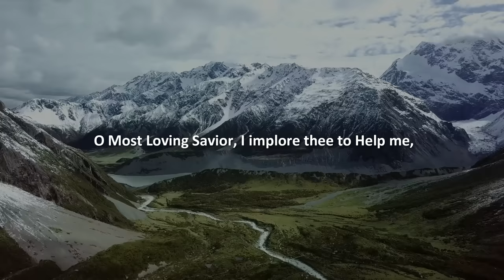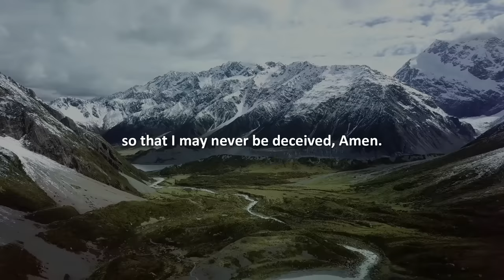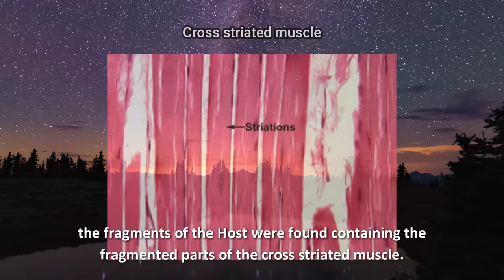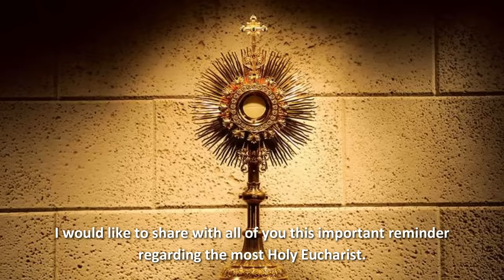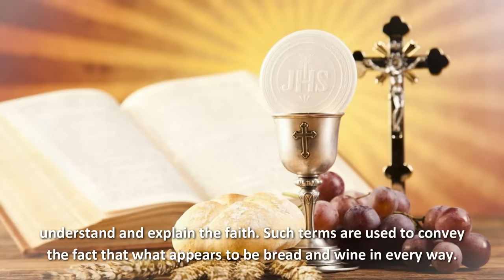A Priest dropped the Eucharist on the Floor, what He Saw Next is Shocking!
Eucharistic Miracle in Legnica, Poland

*Prayer intentions*
We will offer your prayer intentions in our prayer sessions.
Kindly use this link to submit your prayer intentions 🙏🏻

*Prayer sessions*
To join our prayer sessions and prayer community, click this link to join our Telegram group👇🏻